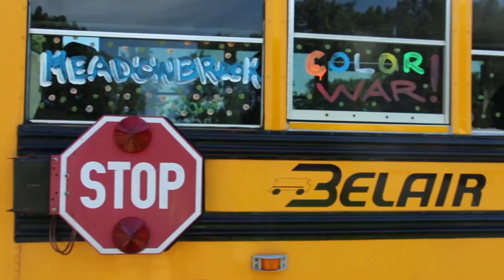Camper Quest for Color War at Meadowbrook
Camper Quest is an exhilarating new game show that combines both engaging physical and mental challenges into one of the most exciting and entertaining experiences your camp will ever see.

Watch as two teams of campers and counselors
go head-to-head in a huge variety of fun,
competitive games and challenges
ranging from brain-racking trivia & charades
to wacky relay races and obstacle courses.